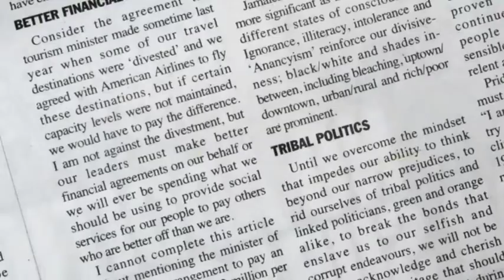2010 Jamaica Jazz and Blues Interviews - CAMILLE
Singer Camille speaks about performing at Jazz and Blues for the first time and her career.